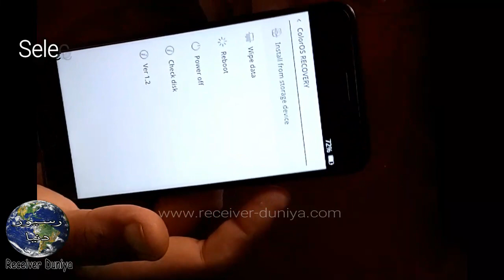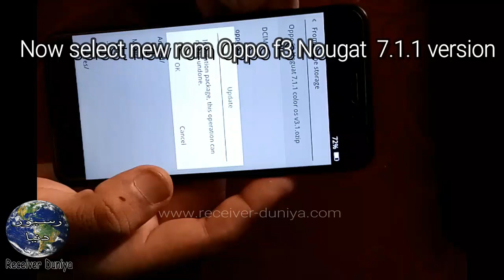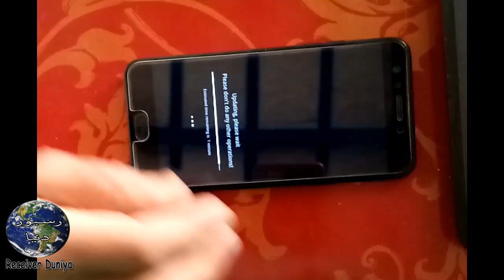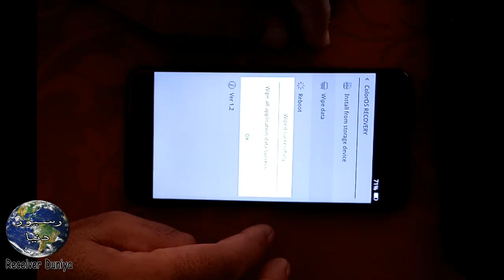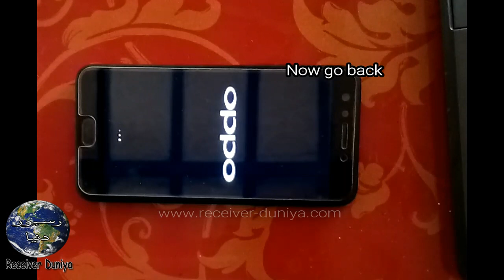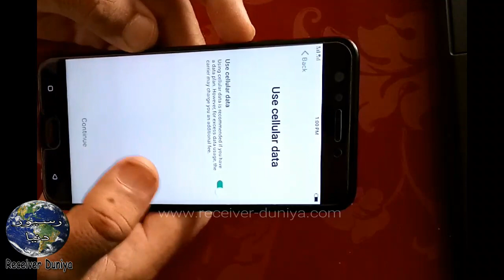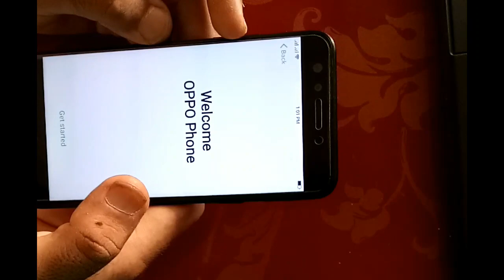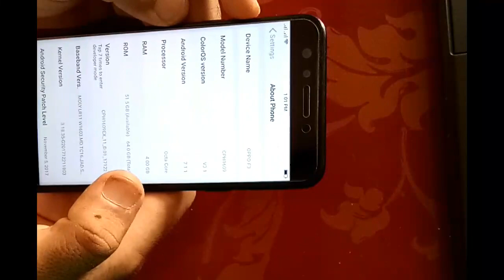HOW TO UPGRADE OPPO F3 WITH OFFICIAL NOUGAT 7.1.1 ROM | LATEST OFFICIAL NOUGAT ROM FOR OPPO F3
hOW TO UPGRADE OPPO F3 WITH OFFICIAL NOUGAT 7.1.1 ROM
LATEST OFFICIAL NOUGAT ROM FOR OPPO F3
oppo f3
oppo f3 black
oppo f3 new rom
Mobile Tricks